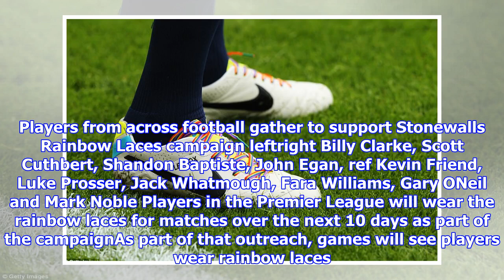Rainbow laces campaign launches in premier league this weekend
Published 0518 EST, 24 November 2017 Updated 1027 EST, 24 November 2017 Friday nights fixture between West Ham and Leicester sees the launch of the now annual Stonewallbacked Rainbow Laces campaign. It runs from November 24 to December 3 and sees clubs across sports and the country show their backing for the LGBT community. The campaign aims to ensure LGBT people 3.9 million across the country identify as lesbian, gay or bisexual feel welcome and included. Players from across football gather to support Stonewalls Rainbow Laces campaign leftright Billy Clarke, Scott Cuthbert, Shandon Baptiste, John Egan, ref Kevin Friend, Luke Prosser, Jack Whatmough, Fara Williams, Gary ONeil and Mark Noble Players in the Premier League will wear the rainbow laces for matches over the next 10 days as part of the campaignAs part of that outreach, games will see players wear rainbow laces. In the Premier League, team captains will also wear a rainbow armband. Around the games, there will be a rainbowbran...